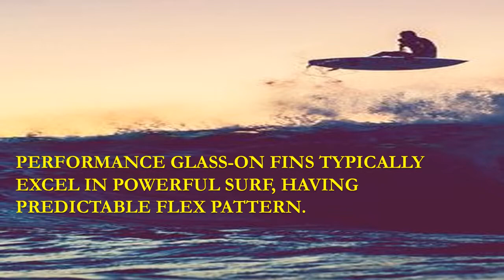FCS JW1 Julian Wilson Fins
Finatic offers surfers an affordable subscription-based service allowing surfers to demo fins from FCS II, FCS, Future Fins, Kinetik, 3D Fins and more. Members also have the ability to demo multiple fin sets simultaneously with a Platinum subscription. Finatic has developed a strategy that recognizes the importance of surf shops to the surf eco-system by including them in the Finatic subscription revenue streams. All Finatic subscribers that become members through an Authorized Partner’s referral (shop code) will be required to select their local retailer at the time of sign-up. Thereafter, that retailer will receive a percent of that subscribers’ membership revenue for the life of the subscription.